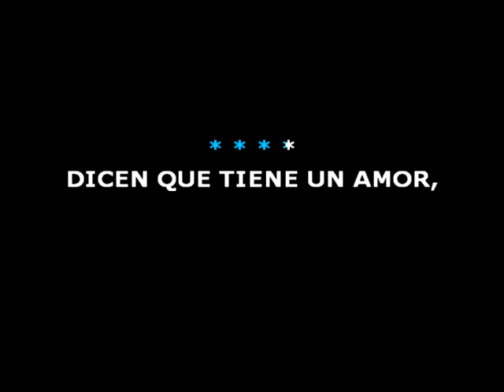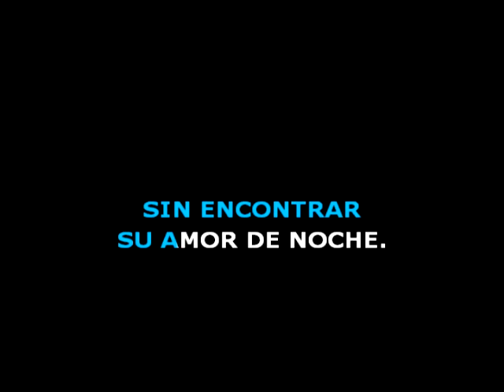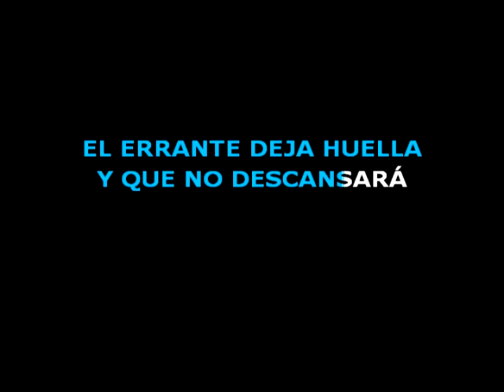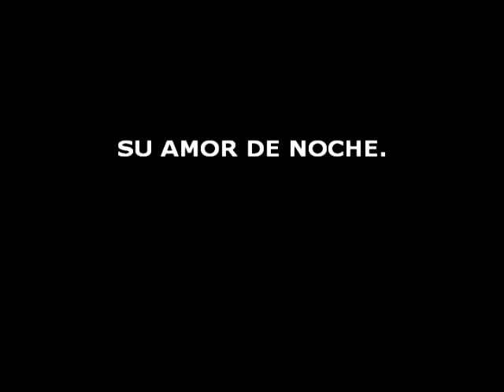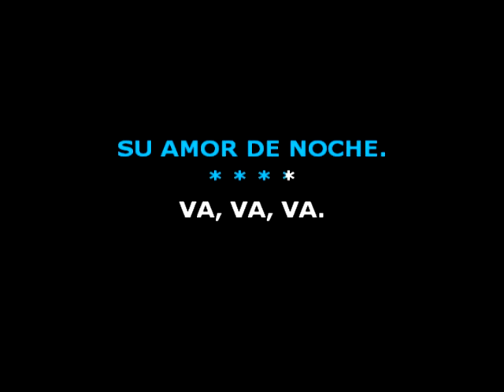😎 EL ERRANTE 🟢 Rodrigo 🎤 MAS KARAOKE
🟢 Dicen que tiene un amor,
dicen que tiene una pena
y que no descansará
hasta encontrar a su estrella.